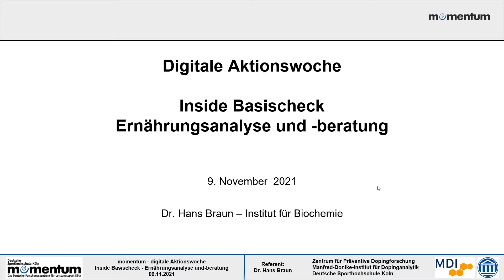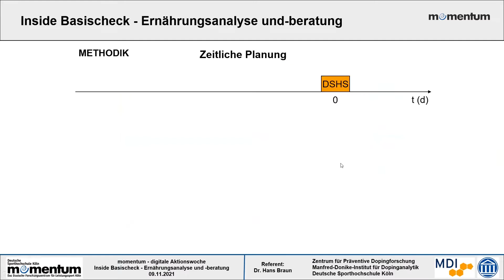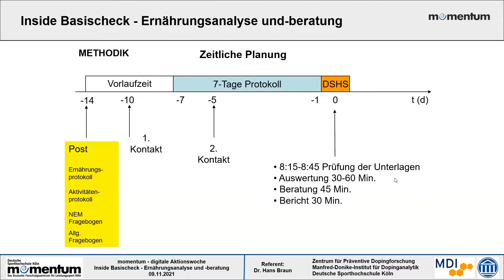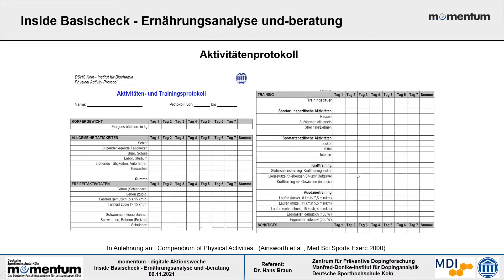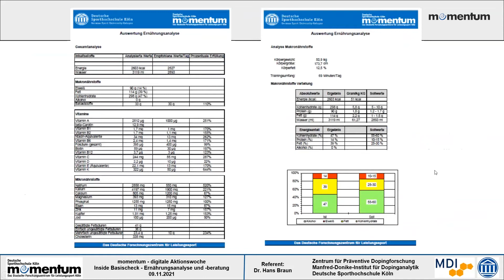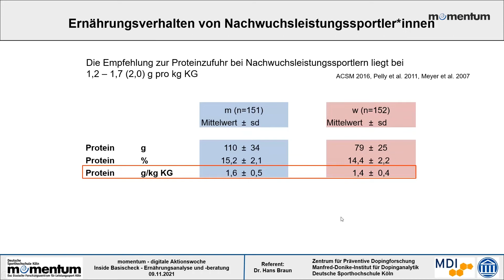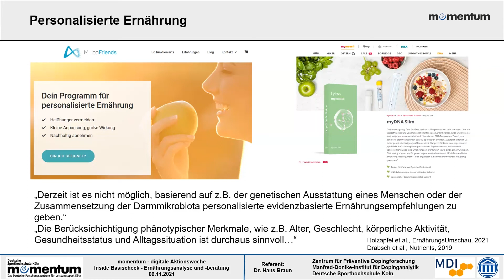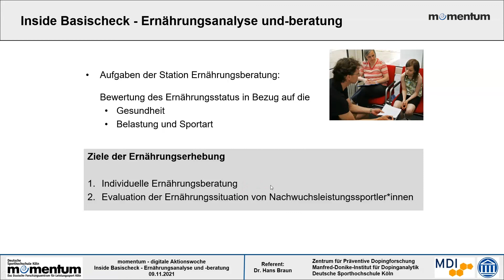momentum Aktionswochen | Ernährungsanalyse und -beratung - Dr. H. Braun (DSHS Köln)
Im Rahmen der Aktionswoche 10/2021 werden die einzelnen Stationen des Basischecks von momentum vorgestellt.

Vortrag:
Inside Basischeck: Ernährungsanalyse und -beratung
Dr. H. Braun (Deutsche Sporthochschule Köln)

Der Name momentum steht für „Forschung, Leistung und Sport“ im Erwachsenen- und Nachwuchsleistungssport. Das Grundverständnis orientiert sich vereinfacht an funktionalen mechanischen, metabolischen und psychischen Stimuli, die für den Aufbau und den Erhalt biologischer Gewebe und einer psycho-physischen Leistungsfähigkeit erforderlich sind.

momentum sieht als zentrale Aufgabe, sich  dem wissenschaftlichen Wettbewerb auch international zu stellen. So fließen die international produzierten Erkenntnisse und Ergebnisse auf allen Ebenen der Grundlagen-, Anwendungs- und Praxisforschung stringent in die eigene Arbeit ein.

Gegründet wurde momentum im Jahre 2006 mit Unterstützung der Landesregierung Nordrhein-Westfalen (Sportministerium) und der Sportstiftung NRW. Die Deutsche Sporthochschule Köln hat momentum als eine Zentrale Wissenschaftliche Einrichtung anerkannt.